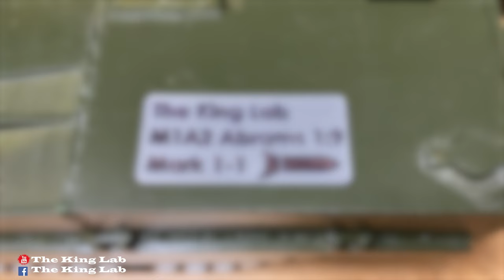M1A2 Abram Tank 1/9 : 3D printed RC tank.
Project to make tanks using 3D printing technology. started when I got my first 3D printer. Modeled after America's leading main battle tank. A project takes a lot of time and effort to complete. But the results are worth the effort I put in.
Please give me your good ideas below in the comments section.

sound:
Evolution